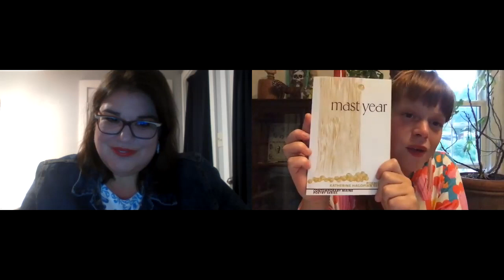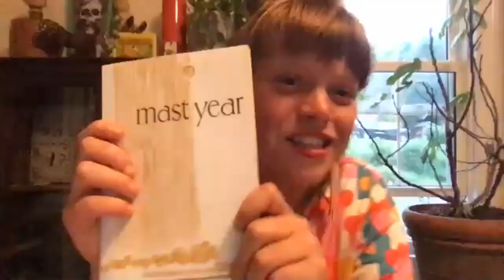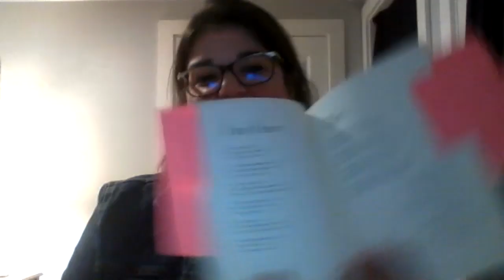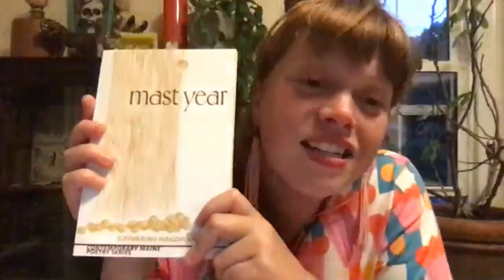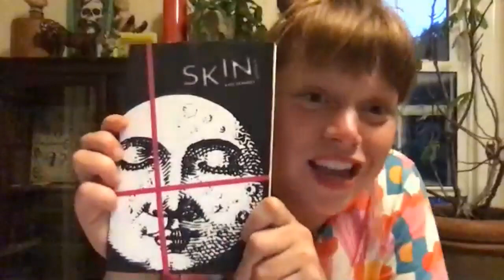Littorally ALIVE! July 15th, 2020. Katherine Hagopian Berry Launches Mast Year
Poet Katherine Hagopian Berry in conversation with Mareike Van Der Steenhoven and the launch of Mast Year.

In Mast Year, poet Katherine Hagopian Berry takes us on a journey through her own mast year, a year of creative abundance. Her poems revel in lush language, offering a feast of stories, images, insights, and revelations great and small. Mast Year is the second volume in Littoral Books’ Contemporary Maine Poetry Series.